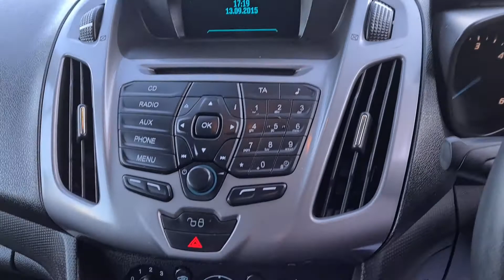Ford Transit Connect W